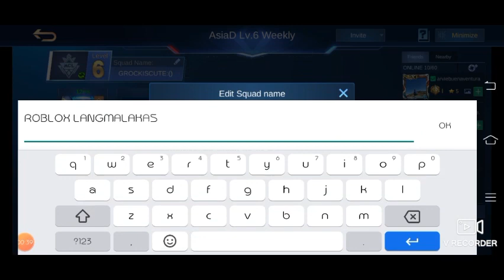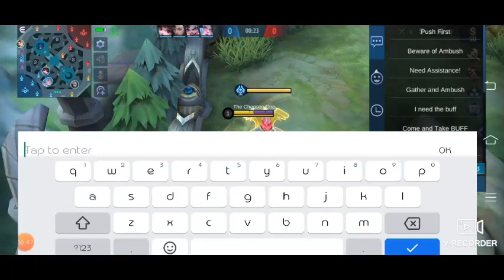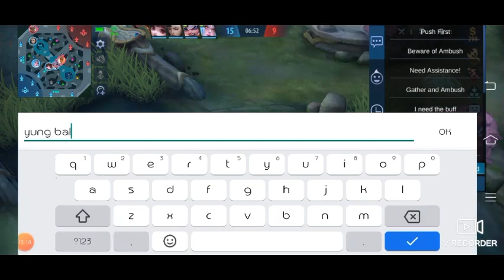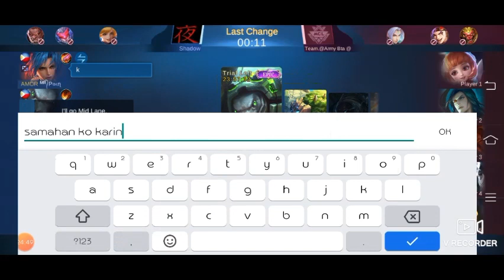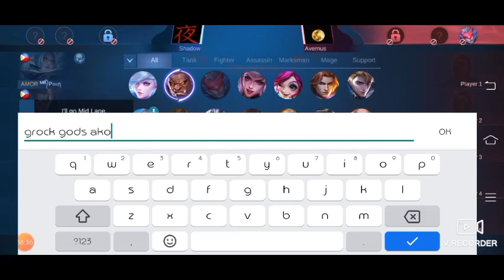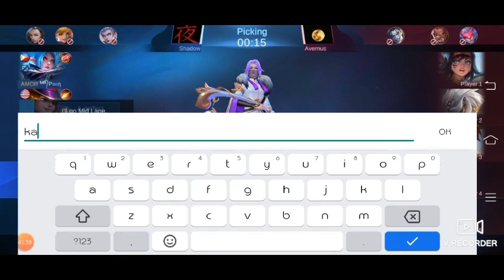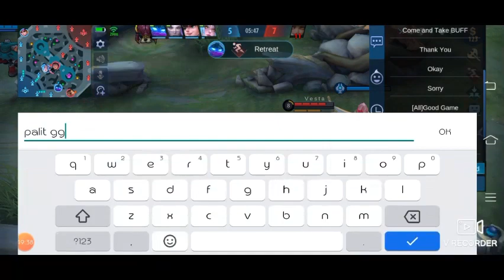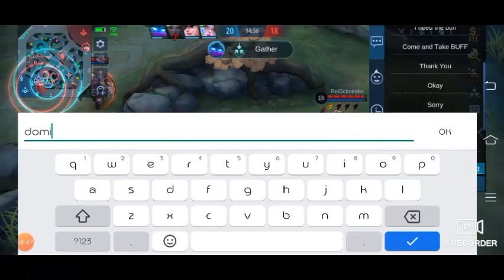MCL MOBILE LEGENDS TOURNAMENT LAST AUGUST 14, 2021 - THE CHOOSEN ONE (Prince Ram), VICTORY MOVES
Watch out for the victory moves of my 13yr-old son, Prince Ram, "The Choosen One" in the AsiaD Level 6 Weekly MCL Tournament, August 14, 2021

He received an invite to play in the Weekly MCL Championship on Sept. 18, 2021.

Road to MCL Championship
Road to MCL Finals